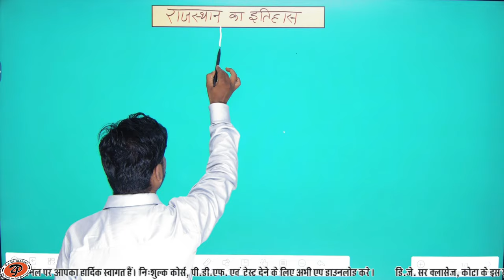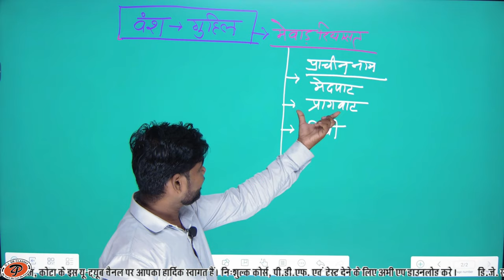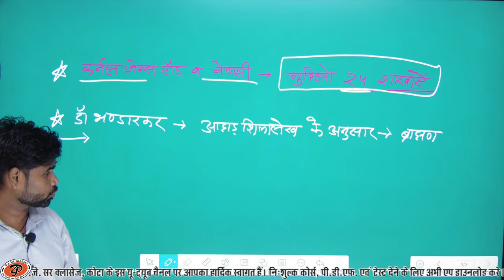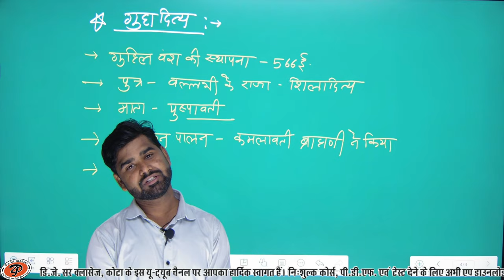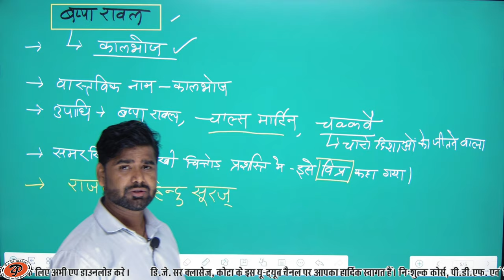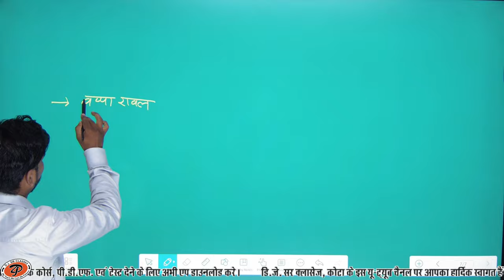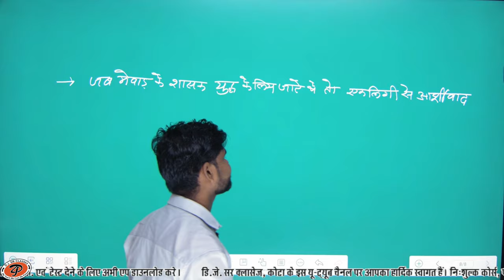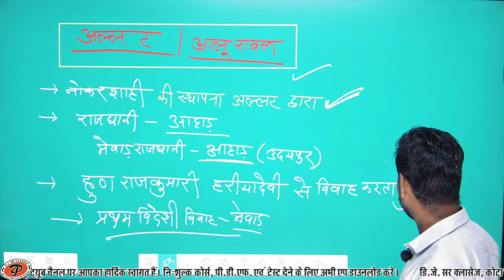[ 01] Rajasthan history for all competition exam | By M.M. Sir